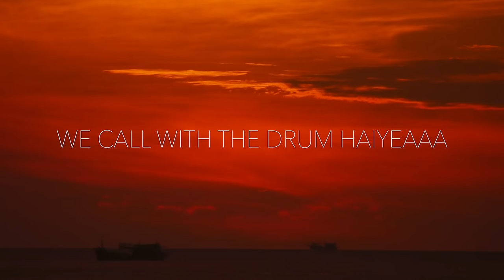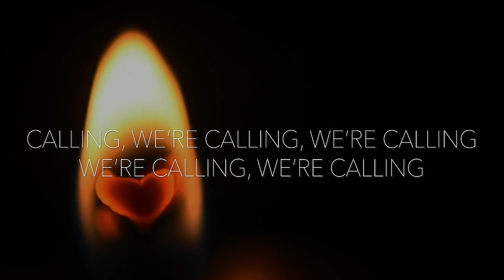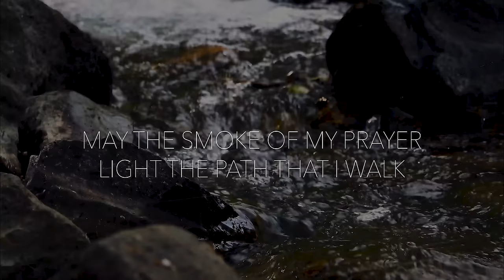Ayla Schafer "Song of the drum" Lyric Video (Feat. Hivshu)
Credits
Produced by Txai Fernando
Released with Nixi Music
Video by Barbara Machado

Uriel seri - Conga
Ayla Schafer - Guitar & Vocals
Asha McCarthy - Cello
Lee Westwood - Dulcimer
Hivshu - Spoken voice and drum
Joshua Wenzl - Drum